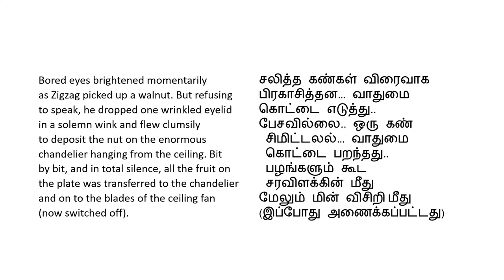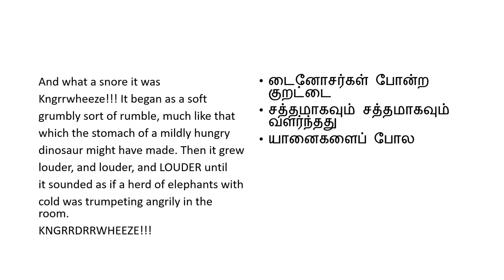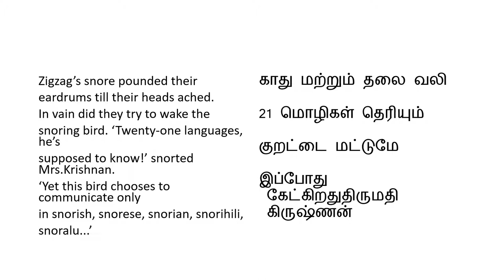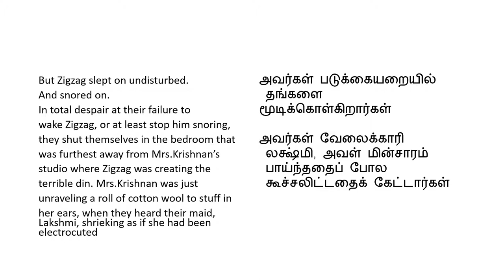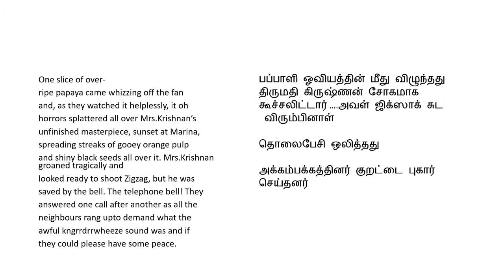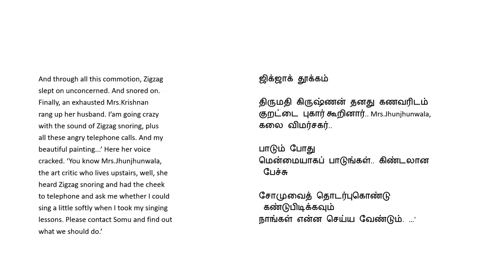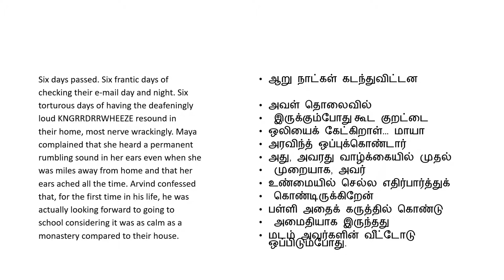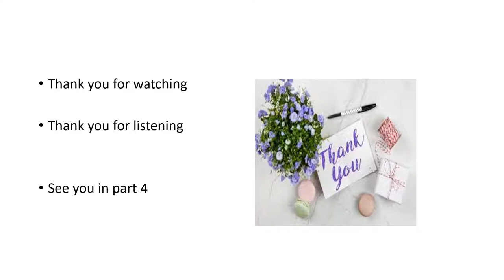Zigzag 10 th supplementary Tamil & English summary proper reading part 3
Listen to read English
Listen to understand Tamil summary
Tamil and English translation on one screen
Listen to learn proper English reading and accent